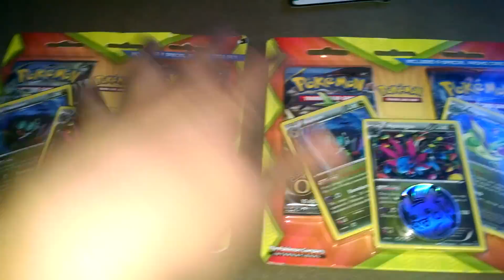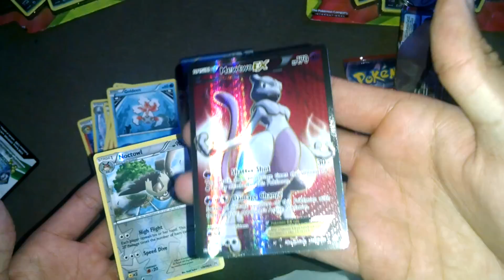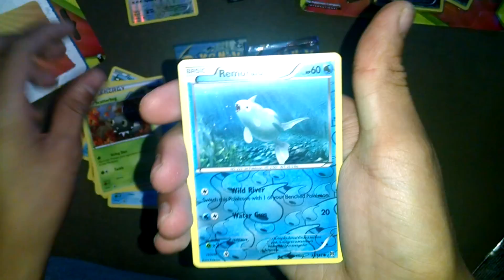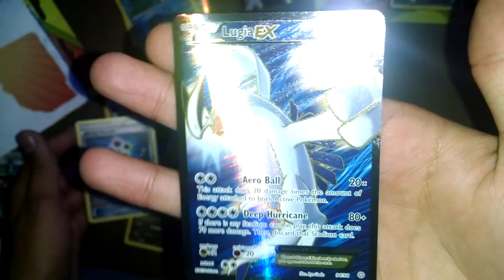2 Pokemon Holo Blíster Packs Aperturas